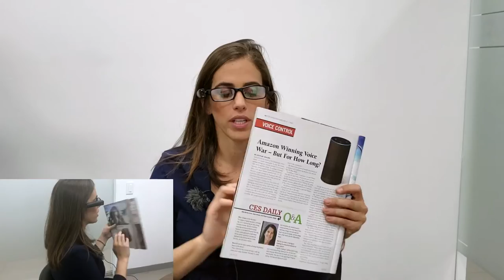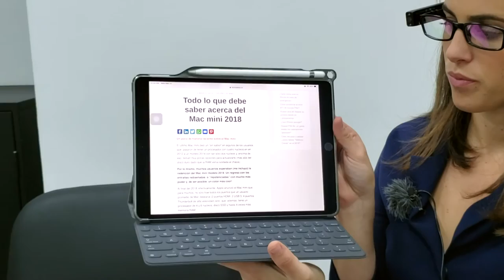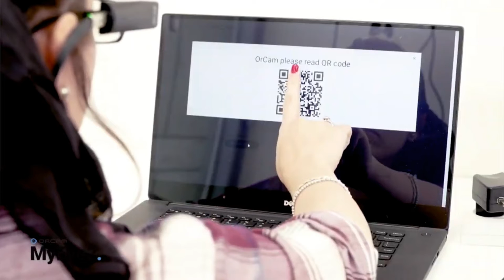¿Tiene problemas de visión? | Opiniones de tecnología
Orcam MyEye 2 un gadget diseñado para resolver problemas de visión o ceguera absoluta

Orcam MyEye 2: ¿Hasta dónde la tecnología puede llegar a simplificar la vida de los que no ven bien? Conozca este producto. Una opinión experta nos da una inducción al mundo de la visión con ayuda de dispositivos tecnológicos.